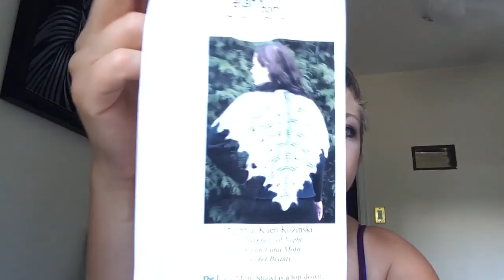Flosstube #1 plus "Know your Needleworker Tag"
Jenn